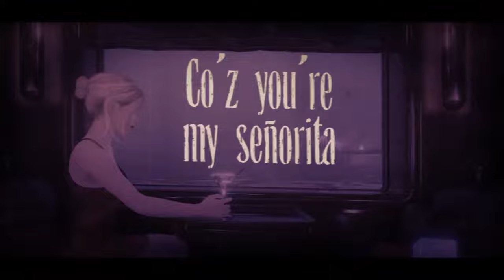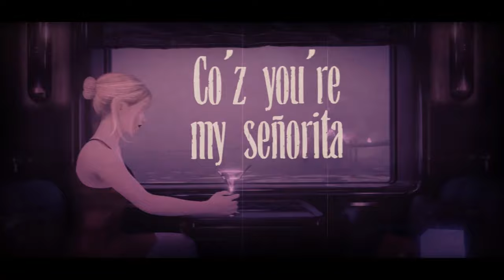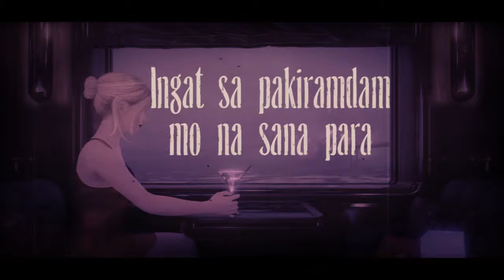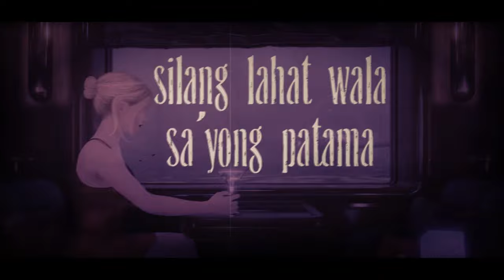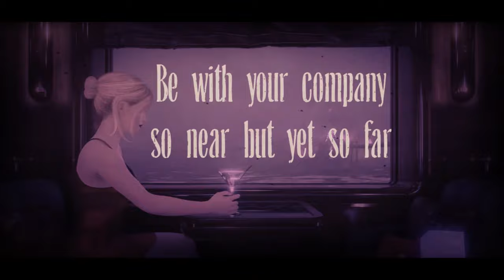Tank B Music - Margarita (feat. Crhyme Aye'dehart & Anghelo) (Official Lyric Video)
Official lyric video of Tank B Music's "Margarita (feat. Crhymeayedehart & Anghelo)."